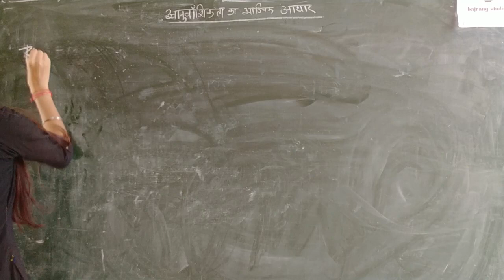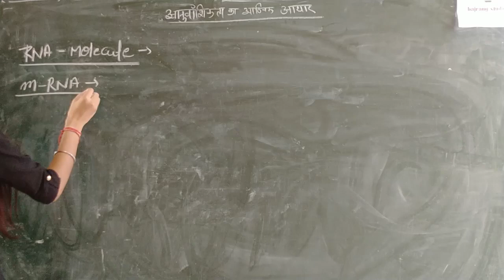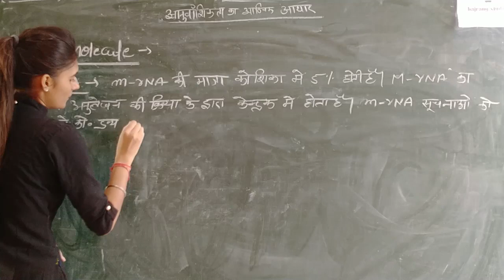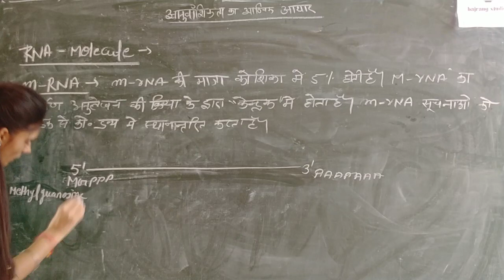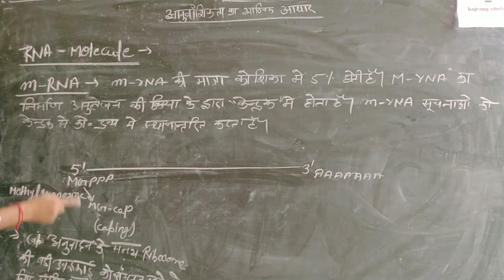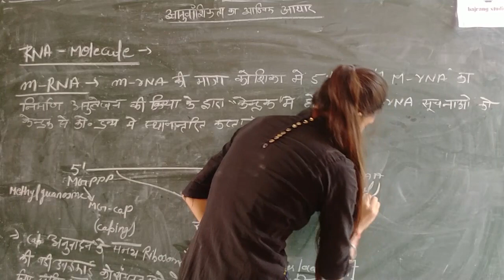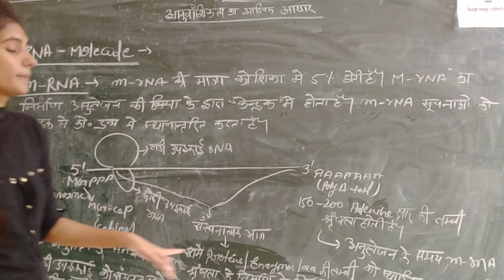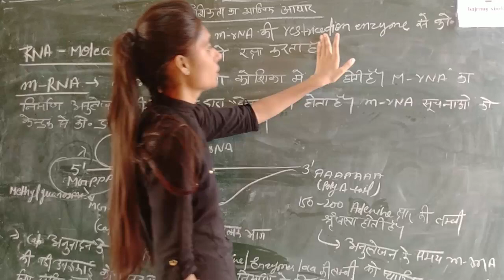Molecular basis of inheritance part 6 class 12th BiologyBhavna - bajrang studies